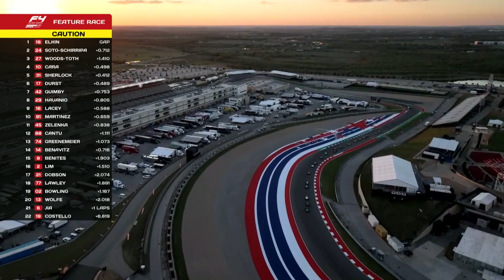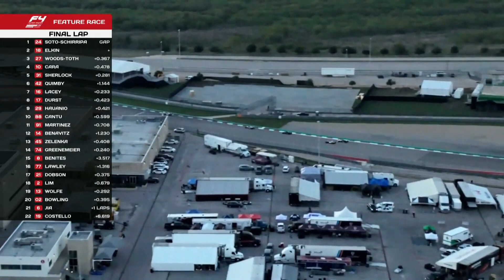2023 F4 COTA FEATURE RACE 2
To get more info and for ticket sales to our fantastic events all over North America, simply go to : Speedtour.net